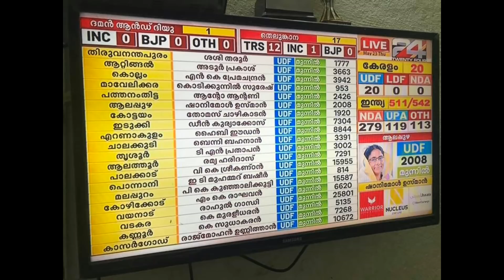NEW U D F VICTORY SONG | കിടിലൻ യുഡിഎഫ് പുതിയ തിരഞ്ഞെടുപ്പ് വിജയ ഗാനം | യുഡിഫ് NEW UDF IUML SONG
U D F വിജയാഹ്ളാദ ഗാനം
NEWUDF കിടിലൻ വിജയാഹ്ളാദ ഗാനം |IUML VICTORY SONG യുഡിഫ് കിടിലൻ ഗാനം 2019 NEW ELECTION UDF ഗാനം